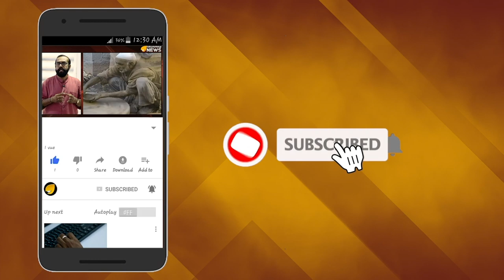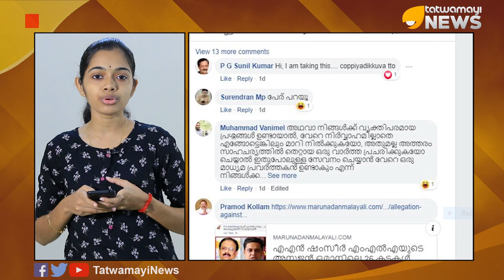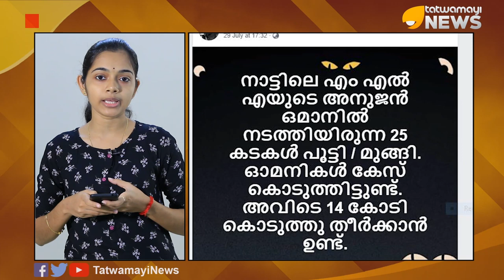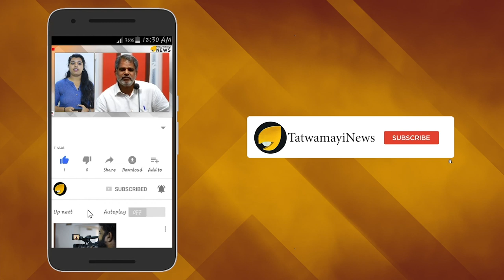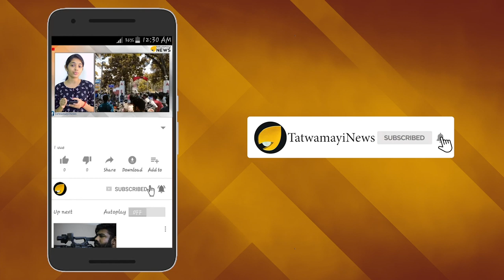ഷംസീറിന്‍റെയും കെ സുധാകരന്‍റെയും ബന്ധുക്കള്‍ ഒമാനില്‍ സാമ്പത്തിക വെട്ടിപ്പ് നടത്തി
കോണ്‍ഗ്രസിനെയും സി പി എമ്മിനെയും ഒരേ പോലെ വെട്ടിലാക്കി ഒമാനില്‍ നിന്നുള്ള ഈ വാര്‍ത്ത. ഇരുപാര്‍ട്ടികളുടെയും കണ്ണൂരില്‍ നിന്നുള്ള മാടമ്പി നേതാക്കളുടെ ബന്ധുക്കള്‍  കോടികള്‍ തട്ടിച്ച് മുങ്ങിയതാണ് ഇപ്പോള്‍ സോഷ്യല്‍ മീഡിയയിലെ പ്രധാന ചര്‍ച്ചാവിഷയം. ഒമാനിലെ മാധ്യമപ്രവര്‍ത്തകരുടെ പോസ്റ്റ് പുറത്തുവന്നതോടെയാണ് ഇത് സോഷ്യല്‍മീഡിയയില്‍ വ്യാപക ചര്‍ച്ചയാക്കിയത്.